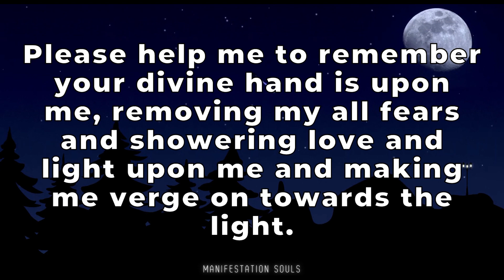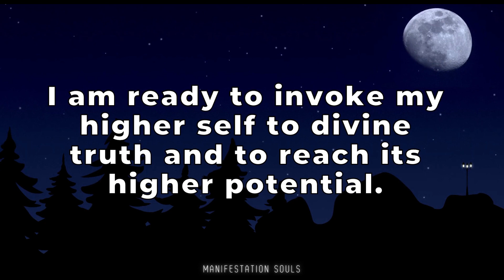12:12 Before Midnight Say This To Universe😍You Will Be Shocked😲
12:12 Before Midnight Say This To Universe😍You Will Be Shocked😲